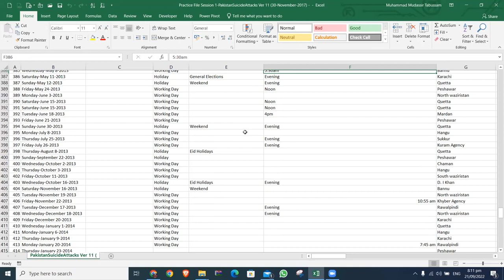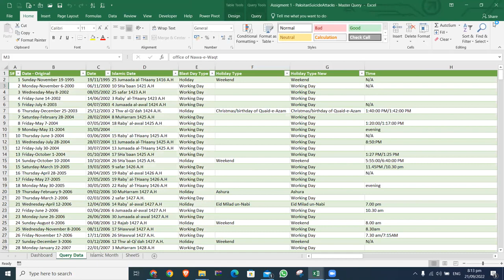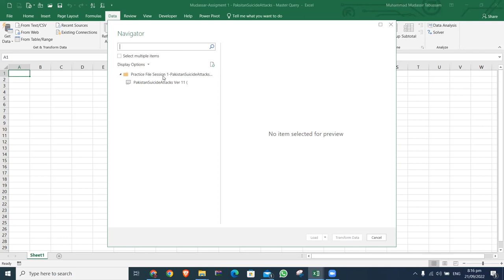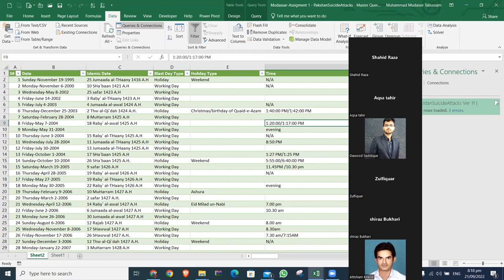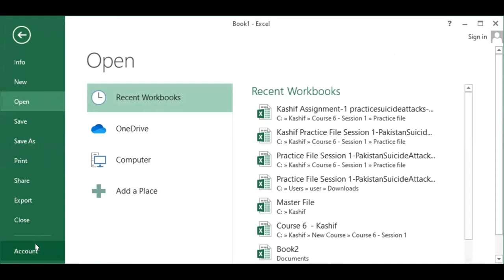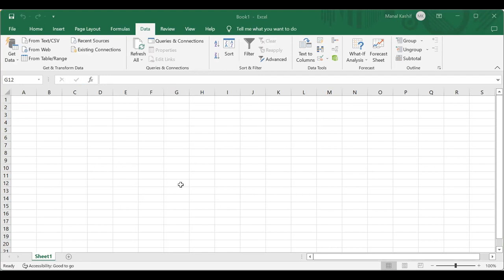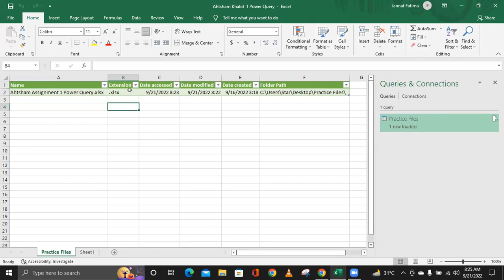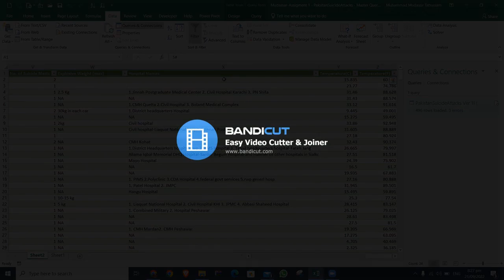Business Intelligence Course 6 | Session 2 - Part 1: Introduction